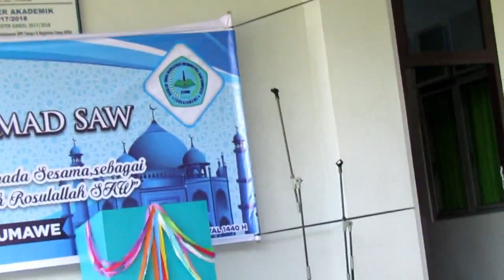Zikir Maulid Terbaik Santri Aceh Utara Full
Zikir Maulid Terbaik dari tim zikir aceh utara pada tanggal 12 januari 2019 di kampus Stmik Bina Bangsa Lhokseumawe.